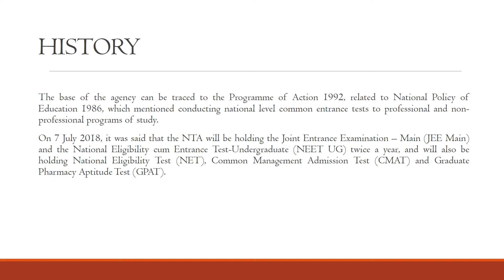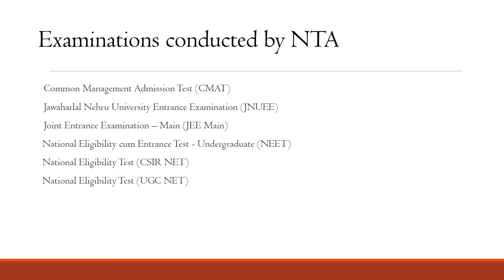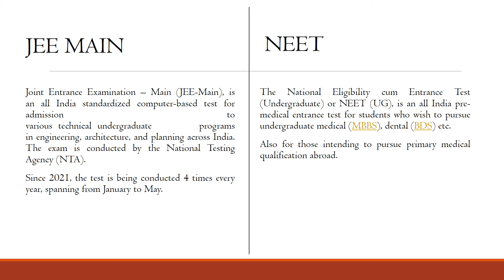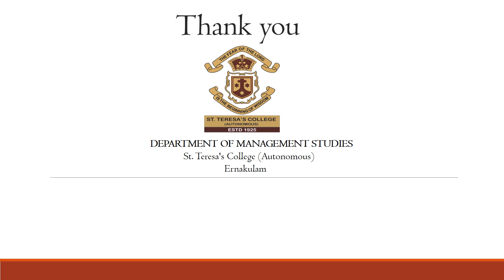National Testing Agency, India (TROP Awareness Series - Video 2)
The students of the Department of Management Studies of St. Teresa's College Ernakulam present the Second of its informational / awareness video series, following the video on National Education Policy 2020.

As part of the Teresian Rural Outreach Program (TROP), this video highlights the key functions and examinations undertaken by the National Testing Agency (NTA), India.

Narrated by: K.Z. Khadeeja Zuhaira, BMS Batch 20-23, Dept of Management Studies

Ideation: Student TROP Team led by Jisa Moncy and Anushka Menon, Dept of Management Studies